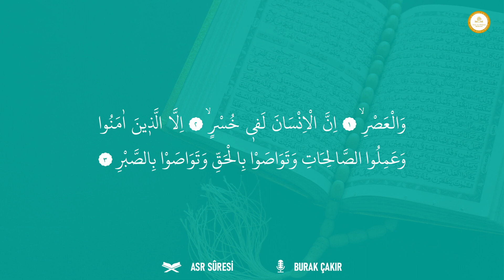103) Asr Sûresi / سورة العصر